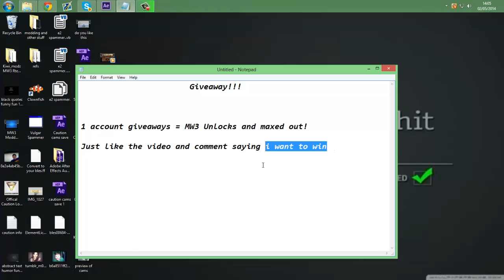1 ACCOUNT GIVEAWAY!! (ends may 9)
Open for info and downloads if any

lil give away ends may 9.

Just like the video and comment saying i want to win

Its possible that the link may get taken down please just write in the comments if so and ill re-place with working link.

How to purchase recovery service?
If you would like to purchase a recovery service or buy netflix accounts add phobiaprivate on skype or message this youtube channel for info and ill contact you about it, i am safe and i do not scam.